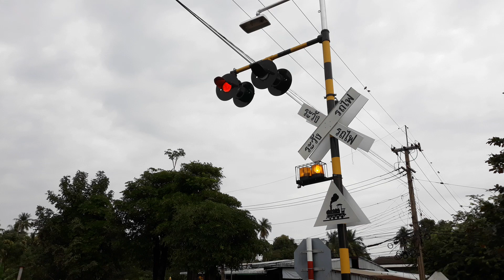รถไฟด่วนดำผ่านเครื่องกั้นผ่านสถานีท่าฬ่อ ขบวน 636 CSR Qishuyan 5107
ขบวนรถสินค้าน้ำมันดิบขบวนที่ 636
รถจักรดีเซลไฟฟ้า CSR Qishuyan 5107
ผ่านเครื่องกั้นก่อนเข้าสถานีรถไฟท่าฬ่อ จ.พิจิตร
(28/12/2561)